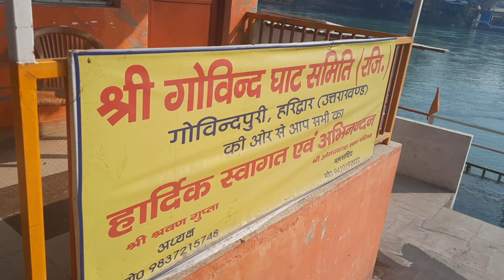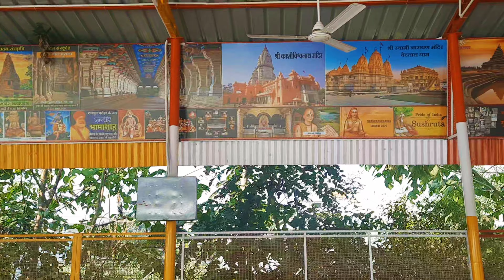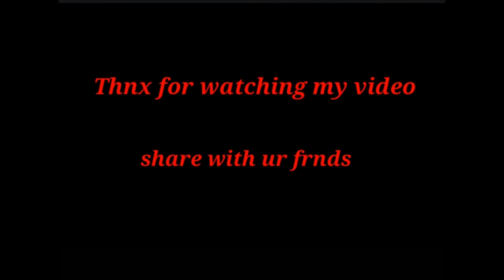गोविंद घाट हरिद्वार।हरिद्वार के बाजार में बना हुआ है ये घाट।लोग रोज आते है यहा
गोविंद घाट।। हरिद्वार के बाजार में में बना हुआ है ये घाट।लोग रोज आते है यहा।वीडियो जरूर देखें।